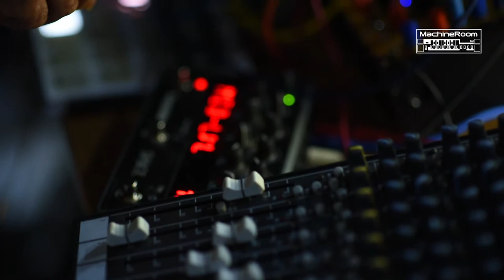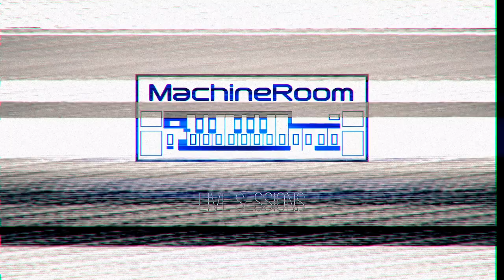PRCDRL live @ MachineRoom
PRCDRL (aka Procedural) is a Berlin based producer and liveact

MachineRoom is a сozy room for synthesizers, drummachines and other musical gear. Headquarter of Subself Records. Ukraine, Kiev, Gogolevskaya.27